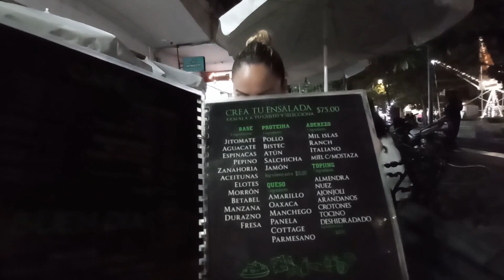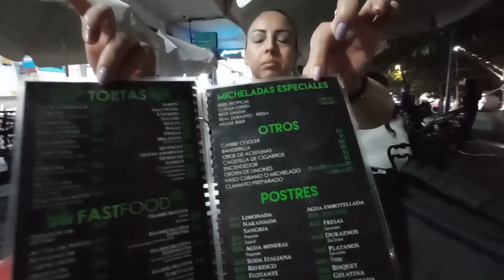Las CERVEZAS de SABORES en CUAUTLA - Las TORTUGAS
Comida callejera en CUAUTLA. Las tradicionales tortas de la ALAMEDA.

AVISO IMPORTANTE: Debido a la cantidad de peticiones de muchos de ustedes, a partir de este momento las chicas – modelos Xpress SOL (Lucy, Arantza, Ashley, Alice, GabyLuu, Jazmín, etc.) tendrán su propio canal, HERMUSAS MX @hermusasmx en el actual solo saldrán videos con su asistente favorita y su servidor.

Conoce a nuestras HOSTESS - EDECANES y visita sus sesiones fotográficas recuerda dejar tu LIKE para saber quien les gusta mas y ponerla mas en nuestros vídeos. APOYA A TU FAVORITA.

Contacta a XPRESS SOL para invitaciones de restaurantes, puestos de comida, sitios turísticos, eventos especiales, inauguraciones, celebraciones culturales y artísticas